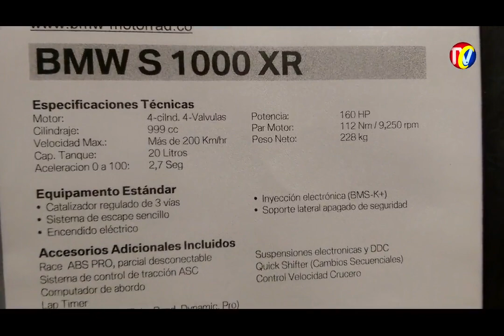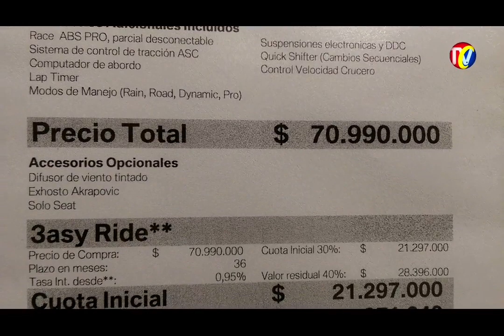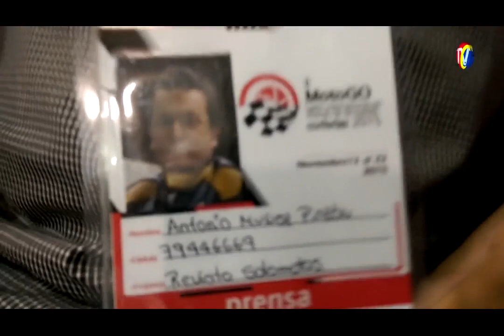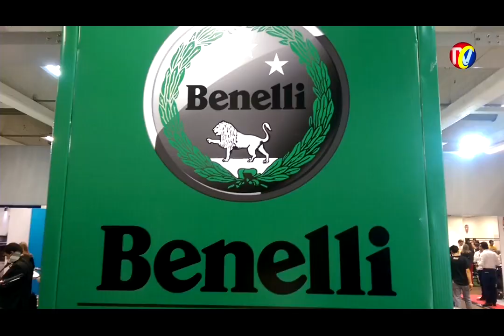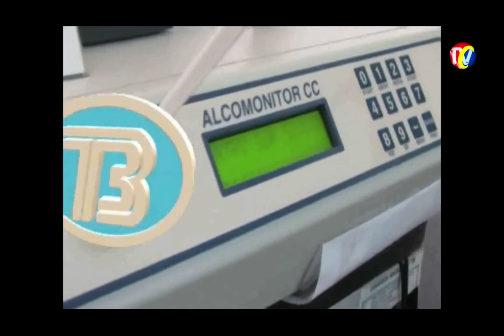Programa IMPACTO -ESPECIAL MOTOGO-Miércoles 18 de Noviembre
IMPACTO -ESPECIAL MOTOGO-Miércoles 18 de  Noviembre
01- Moto Show Zulia 2015- El Evento Motero de Maracaibo, Venezuela
02A- Javier Pardo del Car Audio-CORFERIAS -Rueda de la Muerte
02- ANDRES GONZALEZ- Director MO-GO- Salón Internacional 2 ruedas en Bogota
03- Juan Carlos Vargas, Jefe Prensa AUTOGERMANA -BMW- En MOTO-GO- CORFERIAS- Bogotá
04- Presentación motos DUCATI
05- Presentación Nueva Moto HIPERSTRADA de DUCATI, Cilindraje 821, 110 Caballos, 175 Kg
06- DUCATi eléctrica. Mini. $1´275.000 para Niños
07- DCUATE SCRAMBLE- Custom Sport- 2 Cilindros 95 caballos
08- SUZUKI GIXXER 150cc- Edición Especial- Juan Carlos Manzur- Director Mercadeo
09- Juan Carlos Manzur- Gerente Mercadeo SUZUKI COLOMBIA- Nueva V Strom 650
10 - Motos Modificadas Auteco- AVENGER
11- Antonio Muñoz- Director Revista SOLO MOTOS- Bogota, Saluda a Cucho Carrero TRO
12- Motos BENELLI- en MOTO-GO -Corferias Bogota